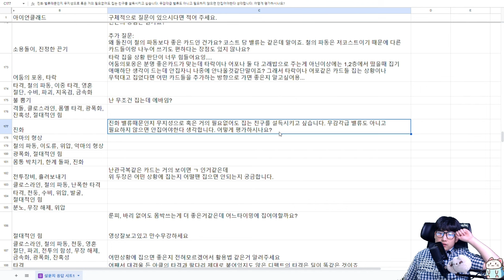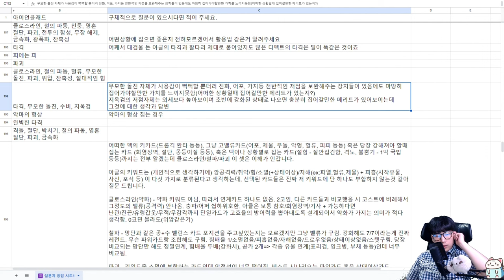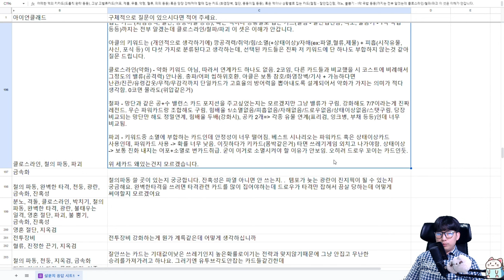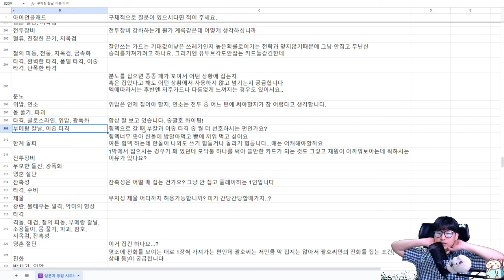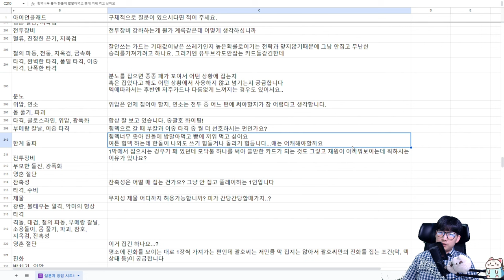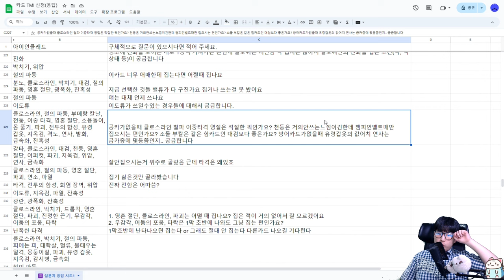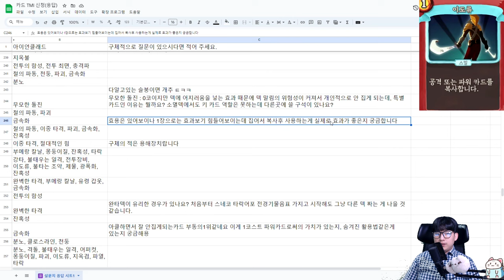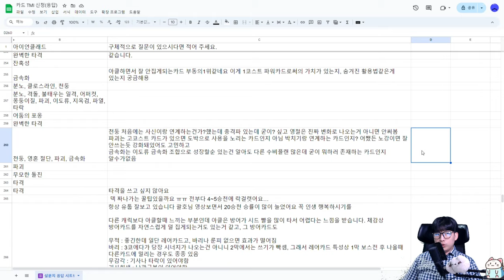[카드 TMI 0] 슬문답 3편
쉽지않음
월요일 제외 오후 4시 방송합니다!